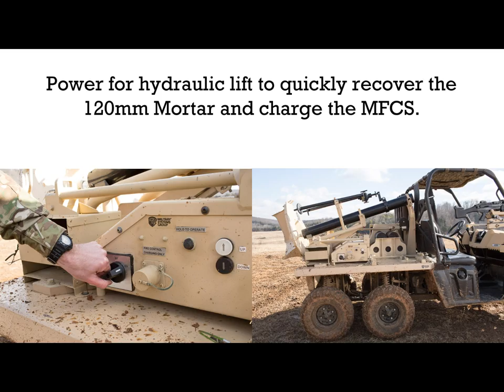RFSS Ranger Fire Support System 120mm Mortar Carrier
Polaris defense, Military Systems Group, MSG and BAE Systems, teamed up
to develop the RFSS, Ranger Fire Support System. combining the Polaris
Ranger 6x6, BAE M326 MSK and Military Systems Group design and
integration along with the SA10 Swing and H24-6 Machine Gun Mount the
RFSS was born. The RFSS has Greater mobility, maneuverability and
flexibility for deploying the 120mm Mortar. Transportability is
enhanced because the RFSS is the prime mover and can internal load a
CH47 or UH60 Sling Load. A great systems for light infantry that can
maneuver along side the troops during movement. Easier component access
for faster fire missions.